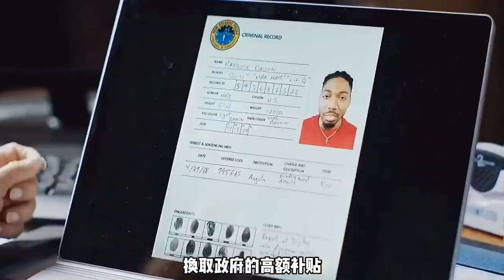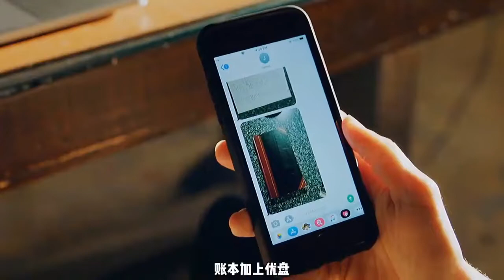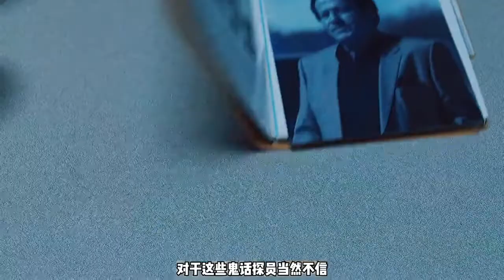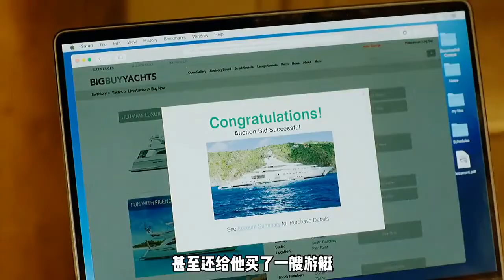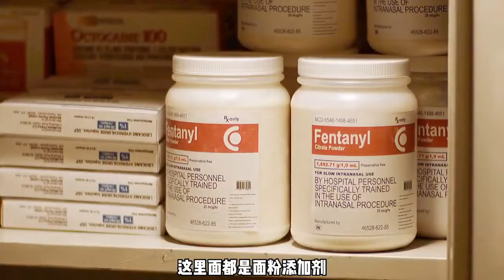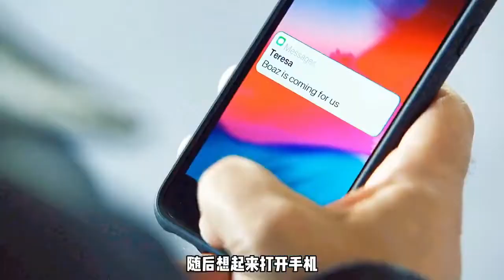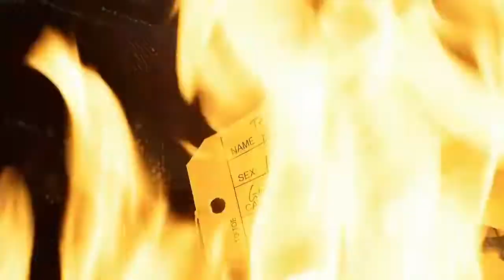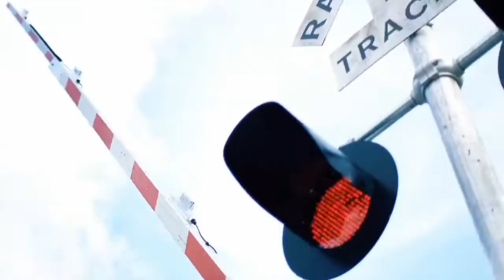一口气看完毒枭剧《南方女王》第五季